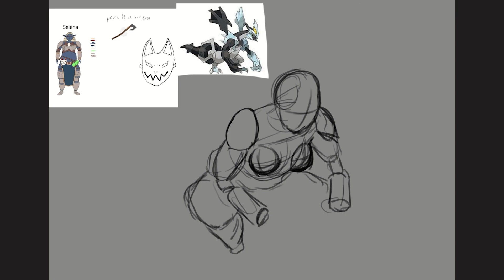Speed Paint no.8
A commission piece done for Lopez